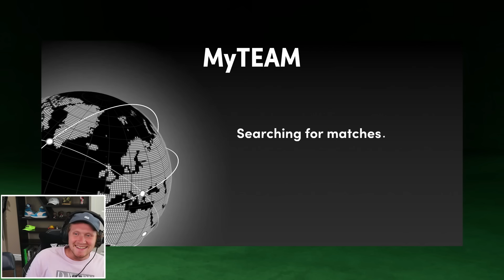Amazing NBA 2K21 My Team RACE w/ My Bro!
The time has finally arrived for an amazing race on 2K... Join me today as Jiedel and I race through a series of challenges to determine who's the real pro!

Be sure to check out @JiedelGaming for more 2K content!

● Edited by @Sammwich